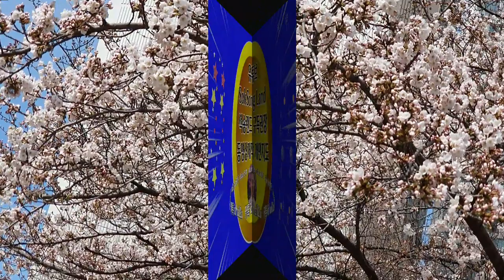나의 살던 고향은 꽃피는 산골 고향의 봄 벗꽃 하모니카연주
고향의 봄 나의 살던 고향은 꽃피는 산골 벗꽃 하모니카연주  스마트폰 동영상제작 개인지도합니다. 연락처 카톡 아이디 hail2u  구독권장 LoveForum 석송